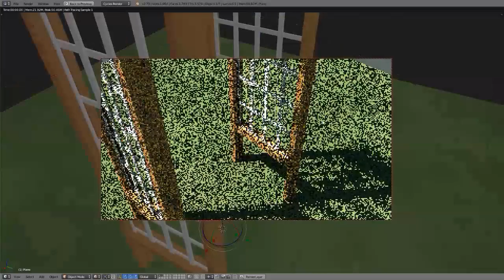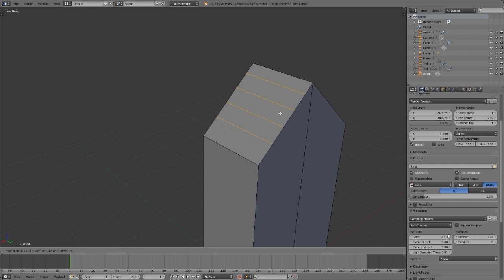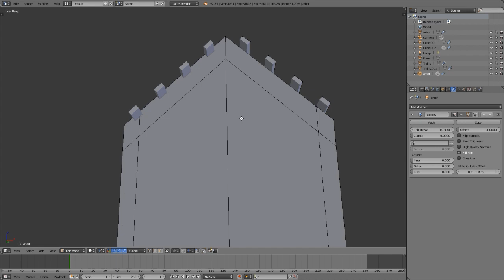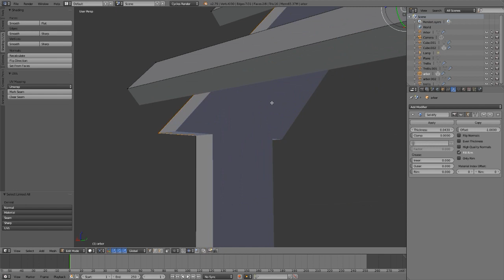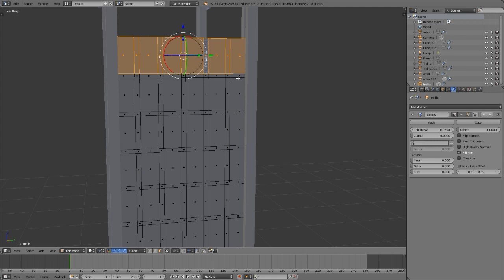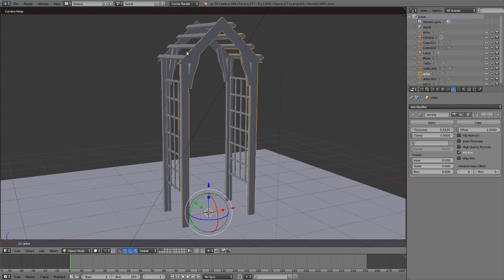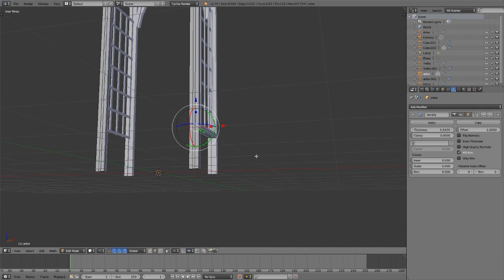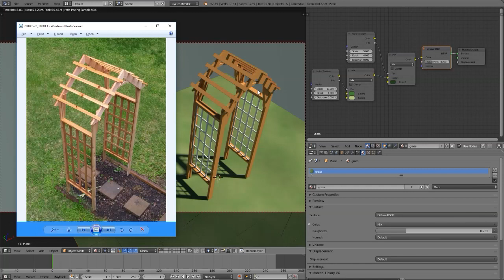24 Blender Model an Arched Arbor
Model practice for beginners and regular users of Blender with some time-saving tips and explanations for new users in Voice Over. I've been itching to model some Summer Time assets and this is the first one published! We'll do enough other models to fill a backyard in time for the lightning bugs!